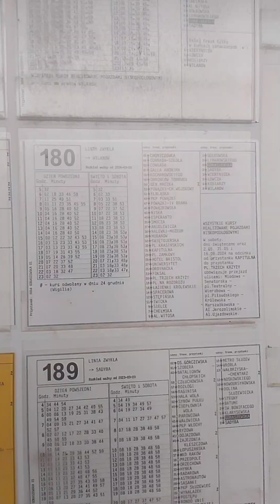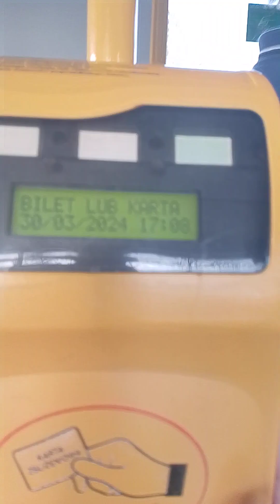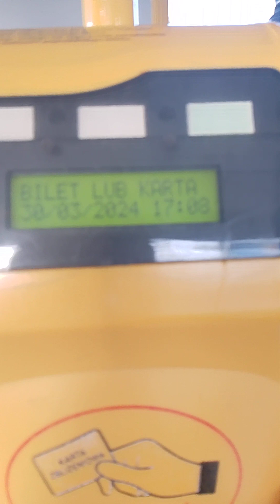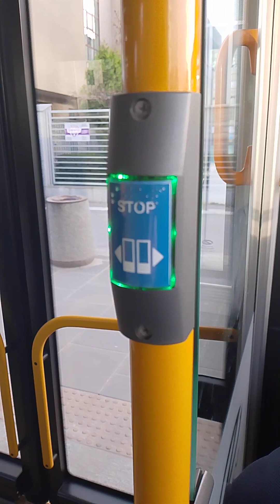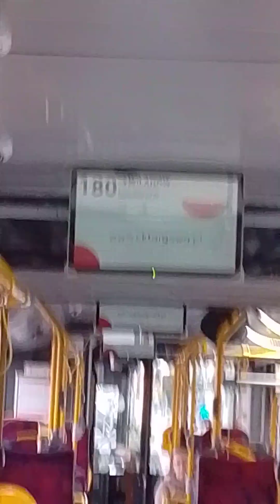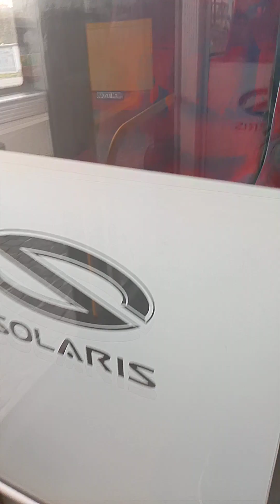Autobus 180 Kier. Wilanów Trasa Zmieniona Solaris Urbino 18 IV Eletric #5991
Zajezdnia R-3 Ostrobramska

Data Nagrania Filmu 30 Marca 2024 R

Rok produkcji Solarisa Urbino 18 IV Rok 2014

Znaki

⚫ Przystanek
⚪ Przystanek na żądanie
🔴 Koniec Trasy
🟡 Początek Trasy
🟠 Trasa Zmieniona
⬆️ Przystanek tylko w Kier Chomiczówka
⬇️ Przystanek tylko w Kier Wilanów

Trasa Lini 180 Kierunek Wilanów Trasa Zmieniona

🟡 Chomiczówka
⚫ Conrada -  Szkoła
⚫ Conrada
⚫ Galla Anonima
⚫ Kochanowskiego
⚫ Obrońców Taburku
⚪ Gen. Maczka
⚫ Powązki - Cm Wojskowy
⚫ Elbląska
⬆️ Pl Niemena
⚫PKP Powiązki
⚫ Powązki - IV Brama
⚫ Powąskowska
⚫ Niska
⬆️⚪ Cm. Żydowski
⚫ Esperanto
⚫ Smocza
⚫ Anielewicza
⚫ Nalewki - Muzeum
⚫ Muranów
⚫ Świętojerska
⚫ Pl. Krasińskich
⚫ Kapitulna
🟠 Pl Teatralny                Początek Objazdu
🟠 Pl Piłsudckiego
🟠⚪  Zachęta
🟠 Królewska
🟠 Metro Świętokrzyska
🟠 Centrum
🟠 Krucza                               Koniec Objazdu
⚫ Pl Trzech Krzyży
⬆️ Piękna
⚫ Pl Na rozdrożu
⚫ Łazienki Królewskie
⚫ Spacerowa
⚫ Stępińska
⚫ Iwicka
⚫ Sielce
⚫ Chełmska
⚫ Al Witosa
⬇️ Gołkowska
⬆️ Pl Bernardyński
⚫ Limanowskiego
⚫ Goraszewska
⚫ Sadyba
⚫ Wiertnicza
⚫ Łowcza
⚫ Kosiarzy
🔴 Wilanów

Koniec Trasy 😁